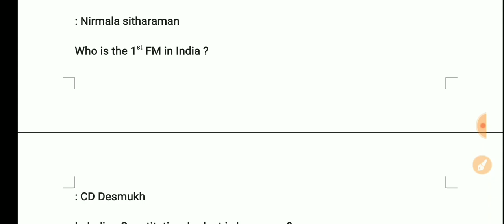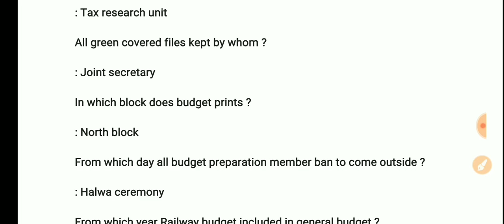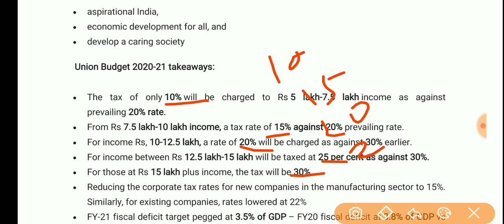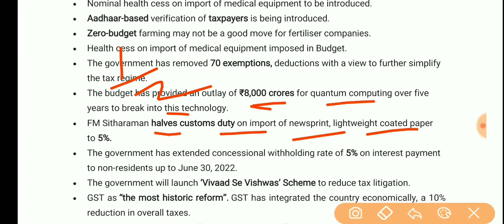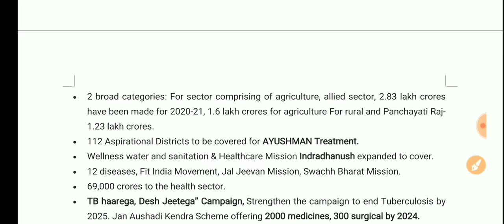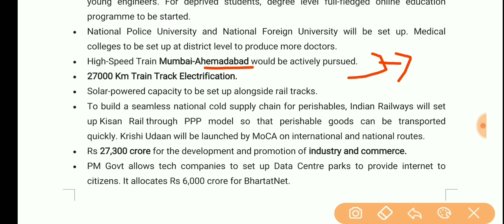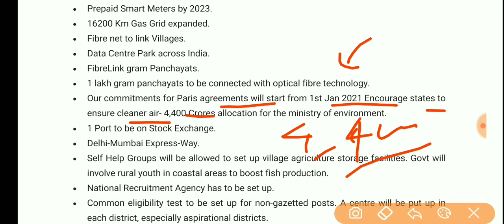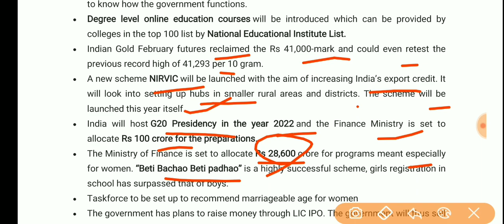UNION BUDGET 2020/IMPORTANT QUESTIONS/by Harihar